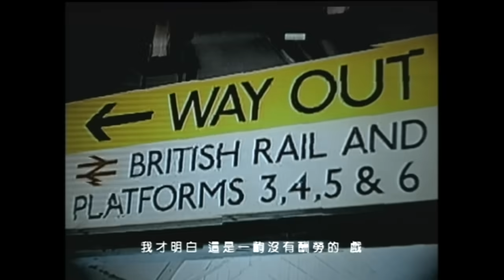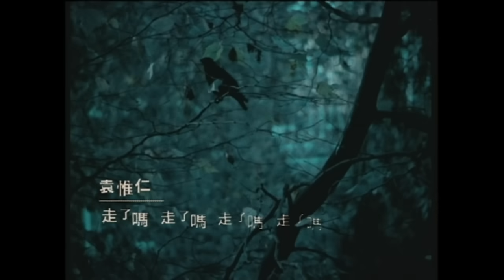袁惟仁 - 走了嗎 (官方版MV)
走 了 嗎
詞/曲/製作：袁惟仁      編曲/鋼琴：張宇

後來聽說你嫁給了習慣
即使你並不是真的那麼喜歡
我很心疼你委曲自己
成全所有親朋好友的眼光和期盼

知道你打從心裏不願意
為了保護自己  所以拼命攻擊
當時的善良如今演不下去
我才明白這是一齣沒有酬勞的戲

走了嗎  你想走我不能留
走了嗎  走了就不要回頭
我只是不情願  我只是不願承認

我只是不習慣  我只是不能承擔

還記得我們最後的絕裂
憎恨著彼此  卻有捨不得的眼淚
我走也不是  留也不行
直到今天還是不懂  當初為何要分開
走了嗎